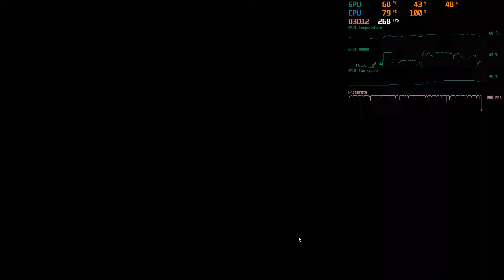Rise of Tomb Rider Gameplay on GTX 1660 Super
PC Specs: -
Mother board: - Gigabyte H87m-d3h
Tower Casing PC: - Tiger Business Class
Core i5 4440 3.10 GHz
Ram 4gbx2 1600 MHz
SSD 1tb Kingston M2
HDD 500Gb WD
Zotac GTX 1660 Super 6gb

Gaming Gear: -
Keyboard: - A4Tech B418 Gaming Red Switches
Mouse: - A4Tech T60 Gaming 4 Core.
Headset: - FNBAO Chinese 🐉

Intro:(0:00)
Gameplay @1080p:(0:11)
Setting:(3:45)